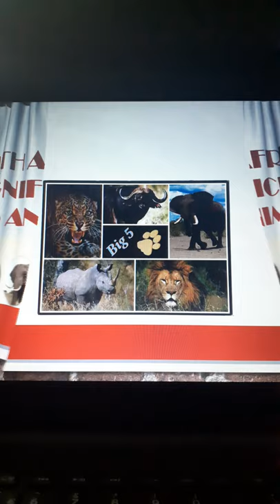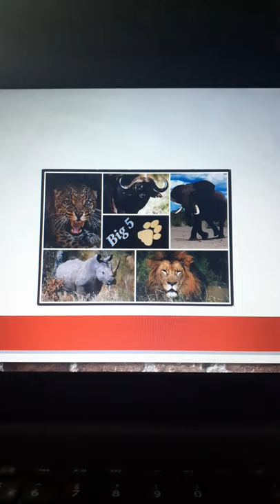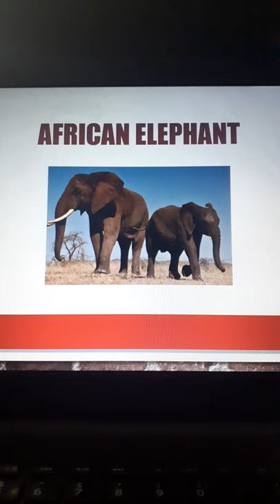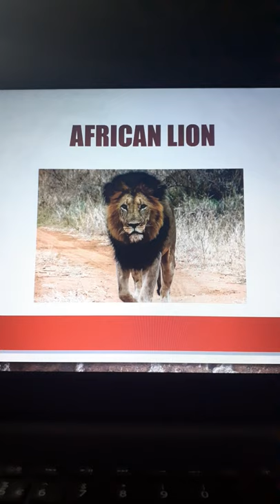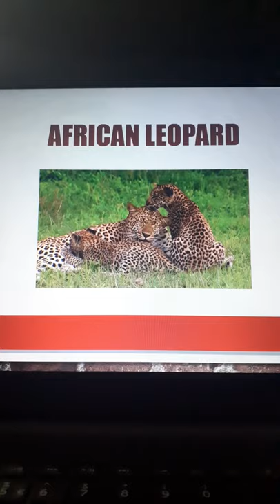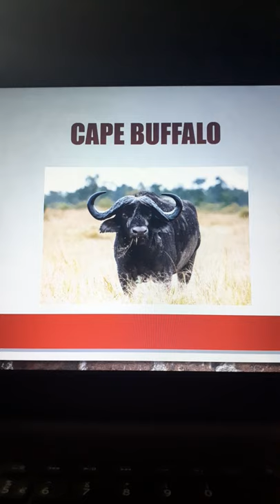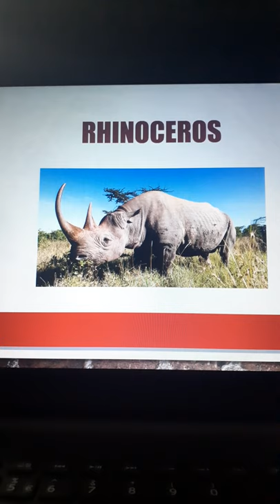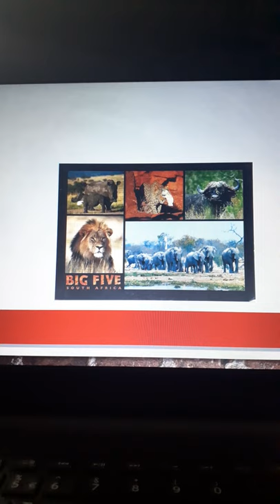Do you know which animals are the Big 5 Animals of Africa?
South Africa is known for the magnificent Big 5 Animals.
They are the Lion, Rhinoceros, Elephant, Leopard and Buffalo.

These five animals are called the Big 5 because they are very dangerous and were very difficult to hunt.

1. The African Elephant is the largest and heaviest land animal in the world. Features include trunk, large ears and tusks.

2. The Lions are the largest and most sociable of Africa's cats. The lion is the king of the savanna. It's the lionesses do all the hunting and share with the male lions.

3. The Leopard lounge around during daytime in trees and come to the ground after dark to hunt. The Leopard stay active at night in hiding and rely on camouflage feature. Leopard are being hunted for their skin.

4. The Cape Buffalo is known as being dangerous and bad-tempered animal. Buffaloes can be unpredictable, docile when in a herd and have the tendency to stampede when alarmed.

5. The Rhinoceros is the hardest of the big five to spot in the wild. Rhino are being hunted for their horns. There are two species of rhinoceros in Africa - the black rhino and the white rhino.

The differences between the white and black rhino are not color, but rather size, temperament, food preference and mouth shape.
White Rhinoceros have a flat, wide mouth.